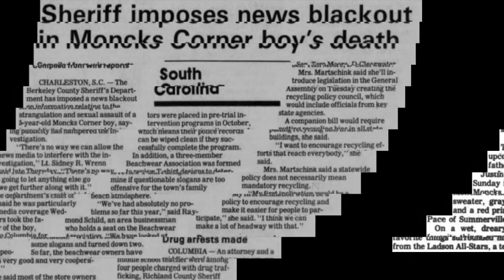Justice for Justin Lee Turner after 34 years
Justin Lee Turner was murdered by his parents. It took 34 years for them get caught through new technology.

Let's hope some other parents get caught out in the future!!

An OnlyCans Production

Linktr.ee/synchronisedsouls

We are always looking for guests to appear on the show. If you or someone you know is on a healing journey and would like to share their story of chaos and how they are healing...then please get in touch on Social Media links above or email us at address below